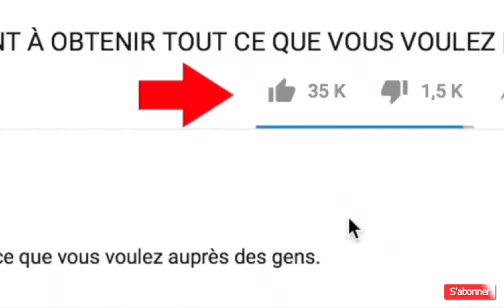PST.MIKE KALAMBAY & SA FAMILLE RETROUVE LA JOIE DE VIVRE APRÈS LE PASSAGE DE L'ARCHEVÊQUE KAKENZA💚🙌